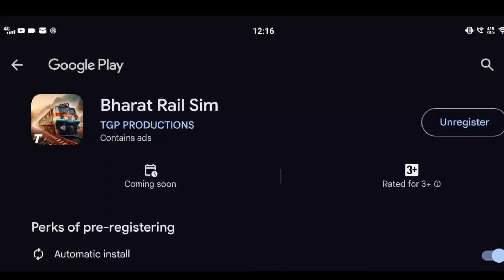🚂 New Indian Train Simulator Game 2024 | High Graphics | 20 Routes | All Locomotives | RGI